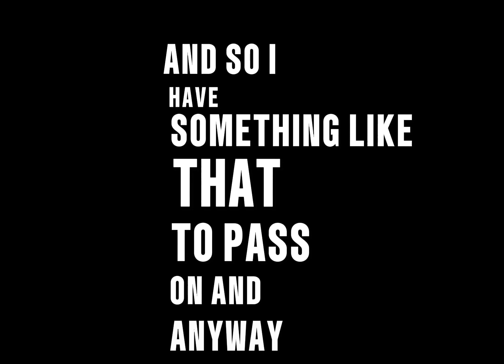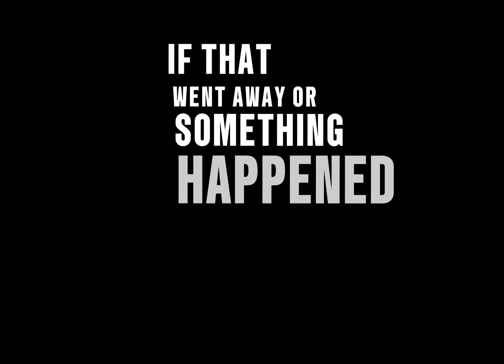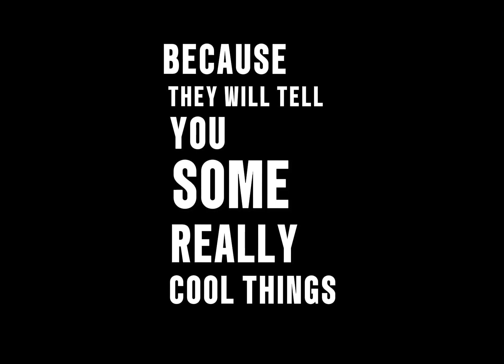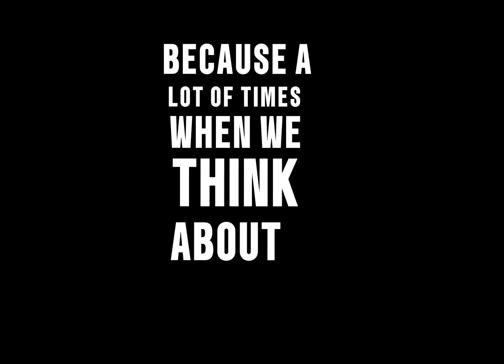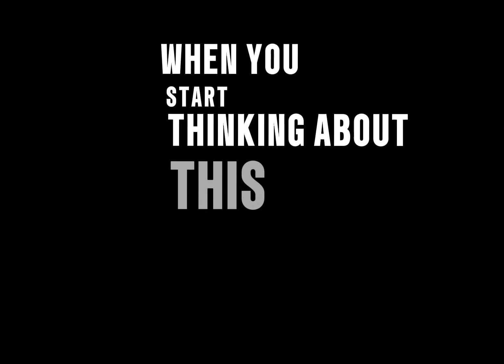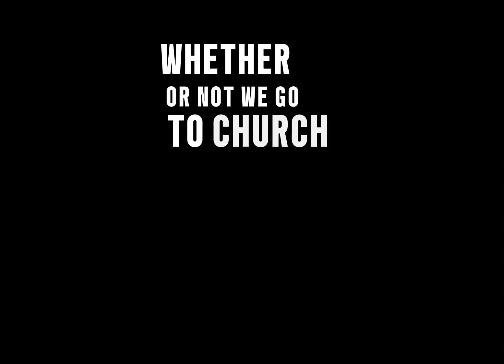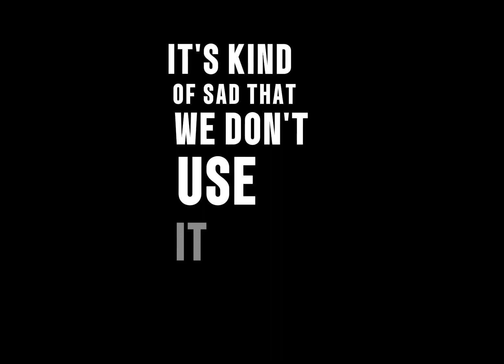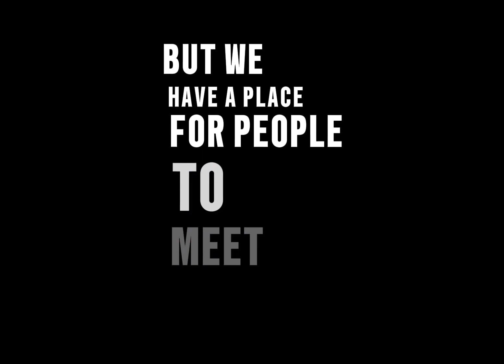Daily Devotional (Matthew 13)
What is your most valuable possession?